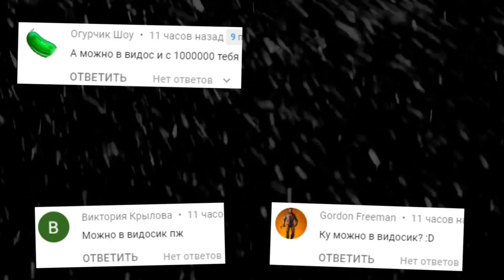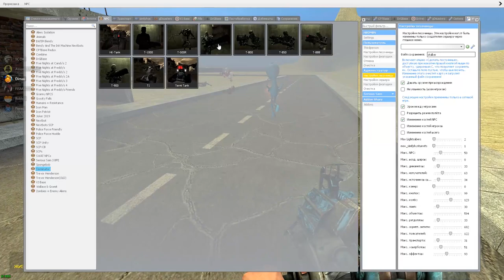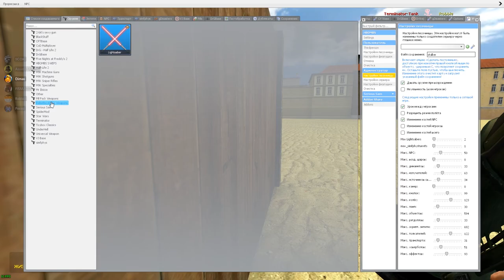ТЕРМИНАТОР ПРОТИВ ЛЮДЕЙ КРУТОЙ МОД В ГАРРИС МОД ► Garry's Mod